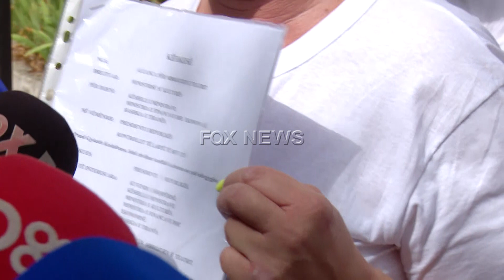“Këta nuk kanë as moral, as turp”, Elva Margariti u kyç derën përfaqësuesve të Aleancës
Anëtarët e Aleancës për Teatrin Kombëtar kanë mbërritur gjatë ditës së sotme në ambientet e ministrisë së Kulturës, ku janë ndaluar që të hyjnë në oborrin e godinës, ndërsa donin që të dorëzonin një kërkesë për informacion.

Përfaqësuesit thanë se kjo është e paprecedentë, ndërsa rojet u mbyllën derën, edhe pse ata do të hynin brenda duke respektuar rregullat me vetëm dy përfaqësues.

Adriana Kalaja tha se për këtë çështje do të ketë një kallëzim në prokurorinë e Tiranës, ndërkohë që në bluzat e tyre shkruhet: Teatri ku ishte dhe ashtu siç ishte.

Kjo lëvizje e Aleancës vjen pas vendimit të Gjykatës Kushetuese, për ti kthyer ministrisë së Kulturës pronësinë e truallit ku ishte i vendosur Teatri Kombëtar.

“Kërkojmë që Ministria e Kulturës të marrë përgjegjësi për Teatrin Kombëtar, vendimi i Gjykatës Kushtetuese është i qartë, që Ministria ka përgjegjësi për truallin e Teatrit. Ne do të bëjmë kallëzim për këtë situatë sot, në çdo institucion është e lejuar hyrja e qytetarëve“, tha Kalaja.

Ndërkohë që aktori Neritan Liçaj tha se është e papranueshme që vetë institucionet që duhet të zbatojnë ligjin e shkelin atë.

“Nuk del një përfaqësues i Ministrisë dhe dalin rojet, në një kohë kur nuk kanë të bëjnë me njerëz të armatosur, e kanë detyrë që të na presin. Unë nuk pres shumë nga ministrja me thënë të drejtën, se iu prishën dy Teatrot Kombëtare dhe nuk u ndje fare.

Për çfarë është ministrja? Sepse të shohësh një trajtim të tillë, kërkuam një përfaqësues të ministrisë dhe nuk na erdhi. Ka një logjikë, ka ca ligje, ka ca funksione ministria që duhet të zbatohen. Pse nuk më lejohet që të futem brenda? Këta nuk njohin as ligjet e shtetit të tyre. E kanë këtë të mirë, që duke qenë se nuk kanë moral, nuk kanë as turp”, u shpreh Neritan Liçaj.